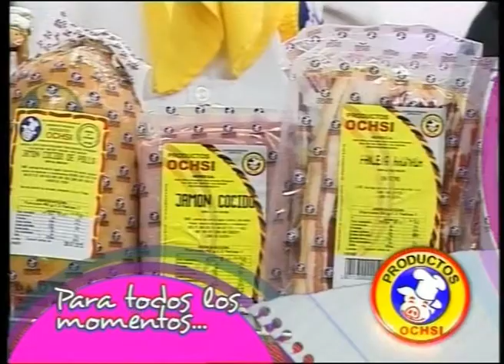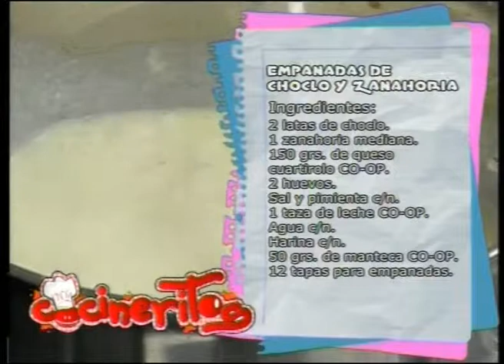COCINERITOS TV - EMPANADAS DE CHOCLO Y ZANAHORIAS